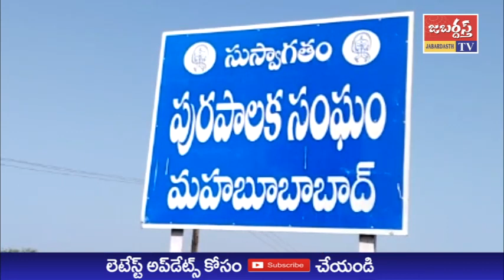జబర్దస్త్ టీవీ //MAHABUBABAD TV //ఉత్తమ గ్రామ పంచాయతీగా ఇస్లావత్ తండా సింగారం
మహబూబాద్ మండల స్థాయిలొ వివిధ కేటగిరీలలో ఉత్తమ గ్రామ పంచాయతీగా ఎంపికైన ఇస్లావత్ తండా సింగారం గ్రామ సర్పంచ్ బోడ లక్ష్మణ్ నాయక్, గ్రామ కార్యదర్శి ఎస్ వీరన్న ను శాలువాతో సన్మానించి, ,అవార్డు అంద చేశారు.
 కార్యక్రమంలో జడ్పీ సీఈవో రమాదేవి, ఎంపీపీ భుఖ్య మౌనిక,
 ఎంపీడీవో వెంకటేశ్వర్లు, సిడిపిఓ  డేబొర, మిషన్ భగీరథ డి ఈ, వైస్ ఎంపీపీ హెల్ది మల్లయ్య, mpo హరిప్రసాద్, వివిధ గ్రామాల సర్పంచులు, ఎంపీటీసీలు, పంచాయతీ కార్యదర్శులు పాల్గొన్నారు.